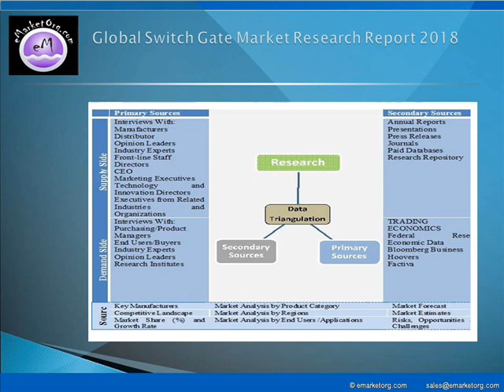World Switch Gate Market Reviewed for 2018 - 2025 in New Research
The major companies participating in the industry and profiled in this study include Feijin, Zecheng, Zhongchen Future, Beijing Yingmen, Tongdazhi, Litian, TAGDING, Like, CMOLO and Sigmat.

Detailed TOC and Charts & Tables of Switch Gate Market Research Report available